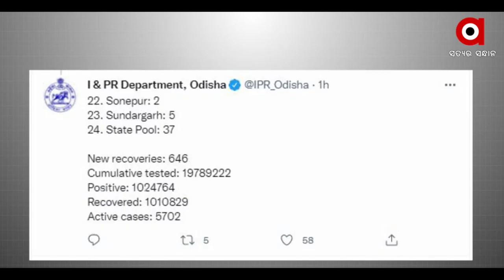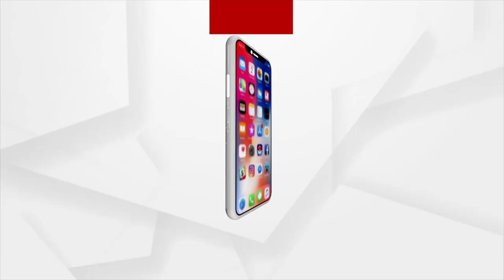କମ୍ ପ୍ରଭାବୀ ତୃତୀୟ ଲହର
ଟ୍ରେଣ୍ଡ୍ କହୁଛି ଓଡ଼ିଶାରେ କମ୍ ପ୍ରଭାବୀ ରହିବ କୋରନାର ତୃତୀୟ ଲହର । ସ୍ବାସ୍ଥ୍ୟ ନିର୍ଦ୍ଦେଶକ ବିଜୟ ମହାପାତ୍ରଙ୍କ ବୟାନ ଆଣିଲା ସାମାନ୍ୟ ଆଶ୍ବସ୍ତି । ସେପଟେ ସେରୋ ସର୍ଭେ ରିପୋର୍ଟରୁ ବି ଆସିଛି ବହୁତ ଭଲ ଖବର ।